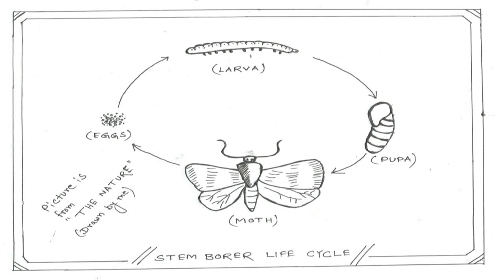গাছের কান্ড ছিদ্রকারী পোকা বা মাজরা পোকা দমন ব্যবস্থা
Video Description : In this video I am going to show you how to identify stem borer insect in fruit plants and how to control it organically.

Stem Borer is a kind of moth,may be different in color.
It's scientific name is Scirpophaga incertulas.
It bores into plant stems and lays eggs.When egg is converts into larva it bores all the stems of plants and eats plant's tissues means cellulose part.

After eating it removes it's dung on the outer part of the stems.

Gradually plant becomes weak and finally die.
It mainly attacks on crops like rice and others and fruit trees like Guava,Java palm,Amla etc.

When egg converts into pupa,it stops eating and waiting for converting into moth.

Finally it converts into moth and flies to plants to starts it's life-cycle.

If it attacks on your fruit plants then some primary and organic methods you can apply.

At first cut the affected stems or make a paste of raw cowdung and kerosene and put into the stem where it affected and finally fill it with mud.

You can use neem oil based organic insecticides to control this insect on crops and others.

Neem oil based insecticide like "Neemacin" and others,though "Neemacin" is not a completely organic product.

You can use chemical insecticides to control it.
It may be different in types and may affects crops,fruit plants,vegetables and others.

Thank for for watching my video.Hope you enjoyed.